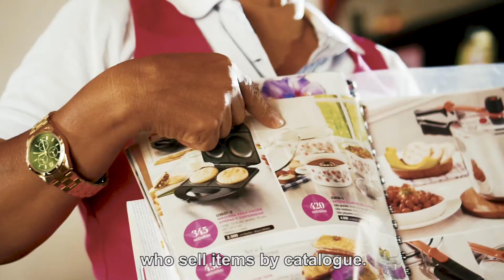Historia de Rosalbina y su hija, Laura Orosco (subtitulado)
Laura Orosco hoy es odontóloga gracias al trabajo de su madre, Rosalbina, que pudo impulsar su negocio con la ayuda de la Fundación Microfinanzas BBVA